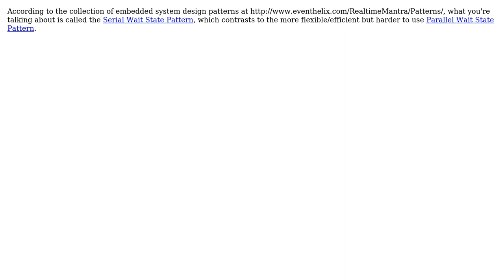Software Engineering: Name for this design pattern?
With thanks & praise to God, and with thanks to the many people who have made this project possible! You are responsible for your own actions.